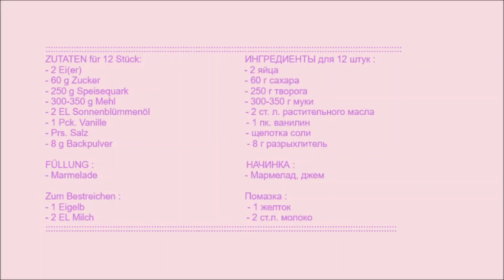QUARKBÄLLCHEN🍩&🍩ТВОРОЖНЫЕ ПОНЧИКИ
💖QUARKBÄLLCHEN🍩- Als süße Begleitung zu Kaffee oder Tee, feines Mitbringsel für die Liebsten oder einfach als Snack für zwischendurch sind sie rund ums Jahr perfekt.&💖🍩ТВОРОЖНЫЕ ПОНЧИКИ - ароматная выпечка, очень быстрый процесс приготовления.💖
ZUTATEN für 12 Stück :                      ИНГРЕДИЕНТЫ для 12 штук :
- 2 Ei(er)                                                 - 2 яйца
- 60 g Zucker                                         - 60 г сахара
- 250 g Speisequark                             - 250 г творога
- 300-350 g Mehl                                  - 300-350 г муки
- 2 EL Sonnenblümmenöl                    - 2 ст. л. растительного масла
- 1 Pck. Vanille                                       - 1 пк. ванилин
- Prs. Salz                                               - щепотка соли
- 8 g Backpulver                                     - 8 г разрыхлитель
FÜLLUNG :                                             НАЧИНКА :
- Marmelade                                          - Мармелад, джем
Zum Bestreichen :                                   Помазка :
- 1 Eigelb                                                - 1 желток
- 2 EL Milch                                            - 2 ст.л. молоко
::::::::::::::::::::::::::::::::::::::::::::::::::::::::::::::::::::::::::::::::::::::::::::::::::::::::::::ZUBEREITUNG:     Die Eier mit dem Vanillezucker, einer Prise Salz und dem Zucker schaumig
rühren. 2 Esslöffel Pflanzenöl hinzufügen. Dann das Backpulver mit dem
Mehl vermengen und unter Ei-Zucker-Masse rühren. Zum Schluss den
Magerquark hinzufügen, alles zu einem glatten Teig verarbeiten.  Aus dem
Teig die 12 kleine Teigbällchen formen. Die Füllung auf den Teig geben
und Bällchen formen.Die Bällchen auf ein mit Pergament ausgelegtes Backblech legen.
Mit Frischhaltefolie abdecken und an einem warmen Ort 10 Minuten gehen
lassen. 1 Eigelb und 2 Esslöffel Milch mischen. Die
Bällchen mit der Milch bestreichen. Im vorgeheizten Backofen bei 180°C
etwa 25 Minuten backen. Lassen Sie die Bällchen vollständig abkühlen.
Guten Appetit! 😋::::::::::::::::::::::::::::::::::::::::::::::::::::::::::::::::::::::::::::::::::::::::::::::::::                                                                                                                                Приготовление:Куриные яйца с щепоткой соли, ванильным сахаром и сахаром взбить до пенного состояния добавить две столовые ложки растительного масла. Разрыхлитель смешать с мукой и просеять в яично сахарную массу, добавить в смесь творог и замесить мягкое тесто. Из теста сформировать 12 шариков. В каждый шарик вложить 1 ч. л. любого джема или мармелада и сформировать шарик.Готовые пончики положить на лист для выпечкии смазать смесью желтка яйца и молока. Поставить готовые пончики на 10 минут в теплое место прикрыв пищевой пленкой.Выпекать в заранее разогретой духовке при 180°C приблизительно 25 минут. Остудить пончики, хорошего  апетита!                                                                👉KALTE GERICHTE&ЗАГОТОВКИ